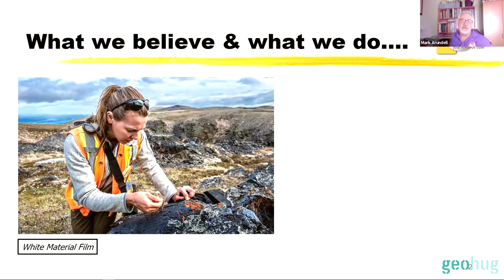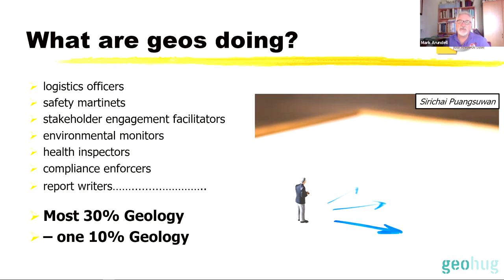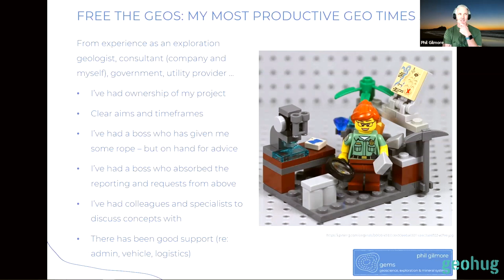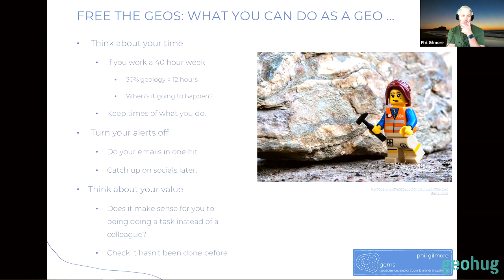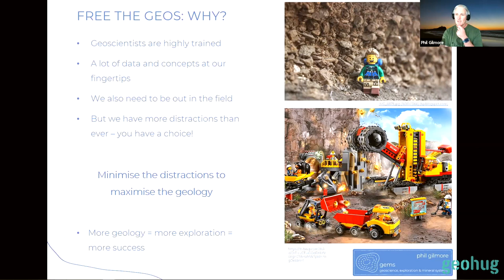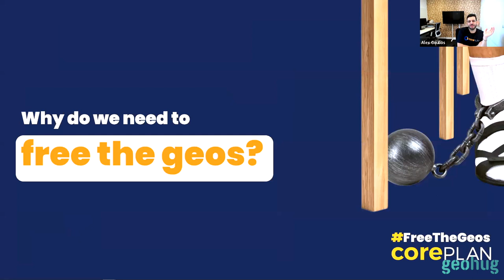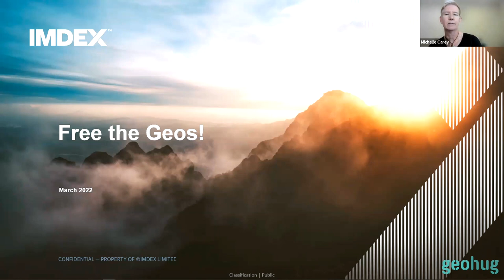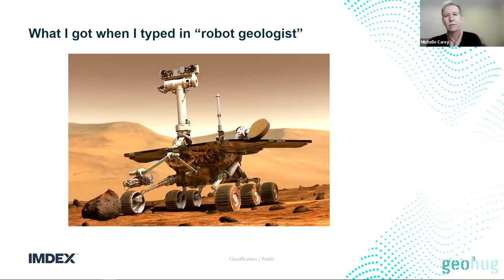Free the Geos! Geologists doing more Geology Panel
Are you a geologist frustrated by the lack of time you get to spend with the rocks? Do you feel like you spend more time on administrative tasks than doing actual geology? Join us for an insightful discussion on how to free geologists from unnecessary burdens and allow them to do what they do best - geology! Our panel of experts, including Alex Goulios, Mark Arundell, Michelle Carey, Paula Dell McCumstie, and Phil Gilmore, will share their ideas and experiences to challenge you to look at how your structure your current workloads.